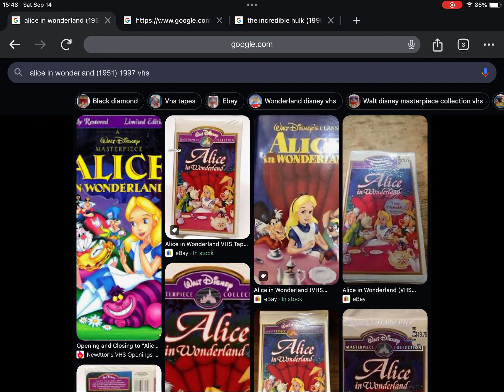Happy Late 27th Anniversary to Alice In Wonderland (1951) (1997)